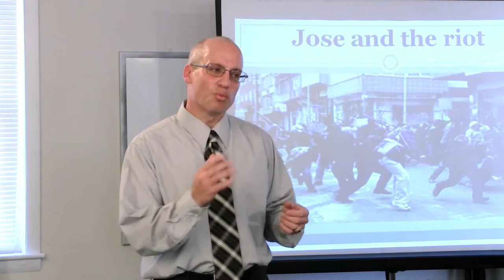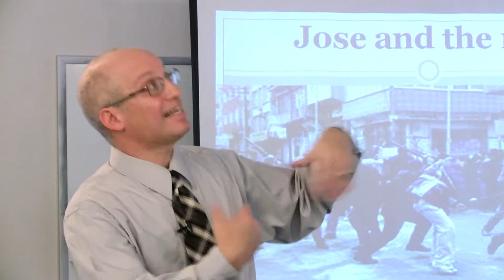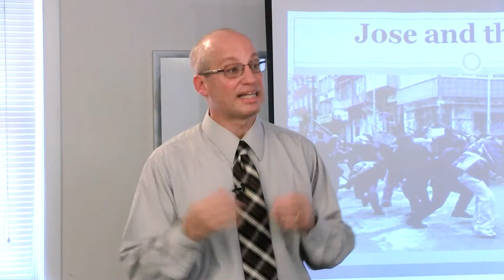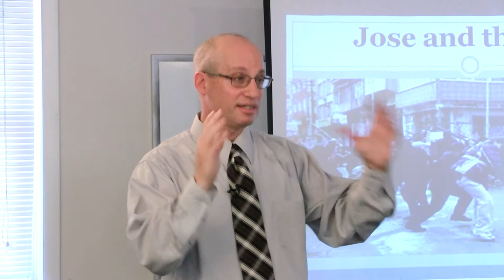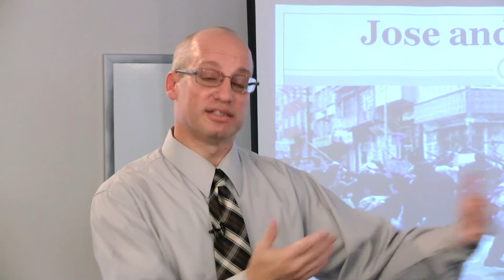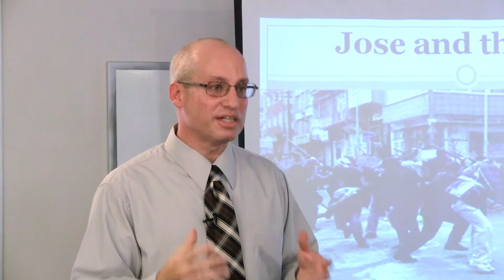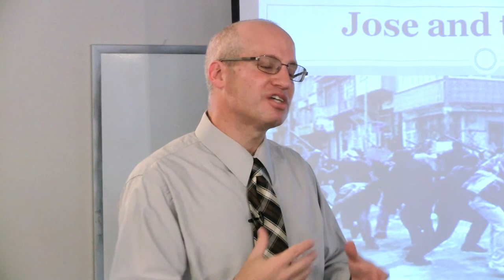The Riot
Frank Picone, LCSW, shares how his perspective on using punishment with traumatized youth changed after a significant crisis event.